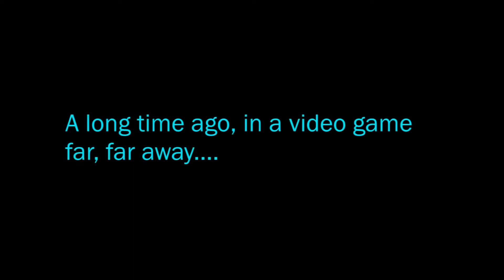Star Wars Battlefront II - Conquest - Yavin 4 - 062318